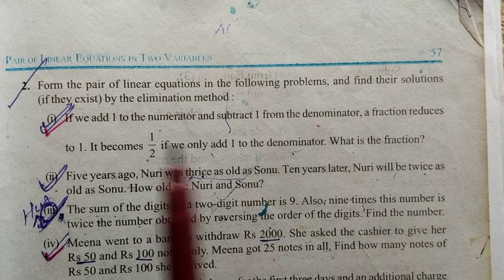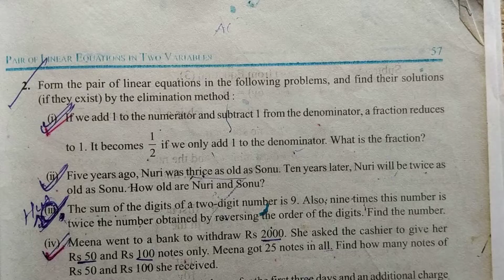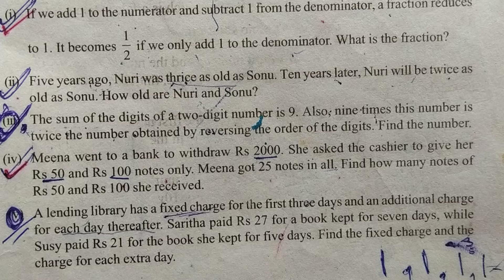PART-3 | CHAPTER-3 PAIR OF LINEAR EQUATIONS IN TWO VARIABLES | ELIMINATION METHOD | EXERCISE-3.4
Hello Students, Here in this video we are going to study a very interesting topic named "PAIR OF LINEAR EQUATIONS IN TWO VARIABLES" of Chapter-3 for Class-Xth

In this session we are discussing ELIMINATION METHOD in which
a)How linear equations be solve and find the value of variables by this method
b)How equations be formed in word problems and many more
c)We are discussing some questions of Exercise-3.4

if you have any doubt related to  that topic, you can comment.